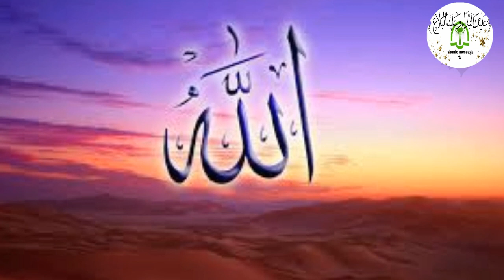Depression ka ilaj|New clip 2020|Sheikh maulna feroz memon Sahab Bayan gulistan johar karachi